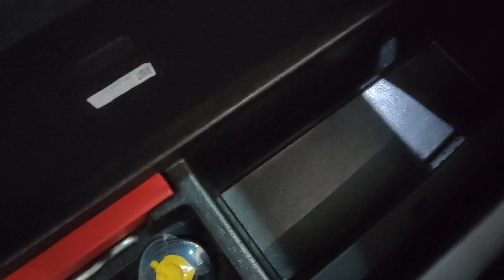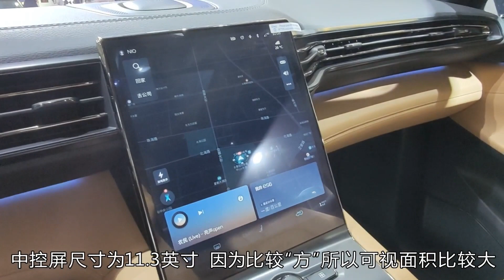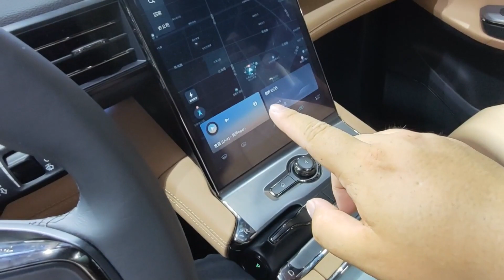Go to 2020 Chengdu Motor Show: ALL NEW NIO ES6&NIO ES8